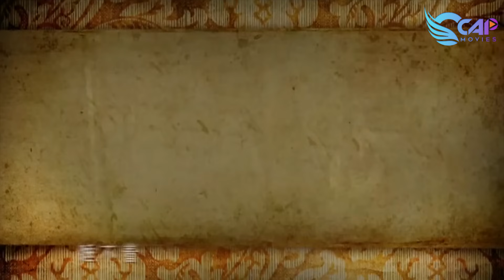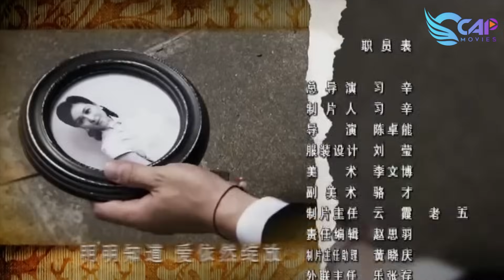Phim Siêu Hay | LÀM DÂU NHÀ GIÀU - Tập 20 | Phim Ngôn Tình Ngọt Ngào Trung Quốc 2023 (Thuyết Minh)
LÀM DÂU NHÀ GIÀU - Tập 20 Thuyết Minh | Phim Ngôn Tình Trung Quốc Hay Mới Nhất 2023

NỘI DUNG PHIM:

Vào thời Trung Hoa Dân Quốc, tại thị trấn Vân Khánh, Đổng Thiên Phúc - đại thiếu gia nhà họ Đổng phải lòng Diệp Tử Xuân - con gái một chủ tiệm may. Sự vướng mắc về những mối quan hệ gia đình và khoảng cách địa vị đã khiến chuyện tình của họ gặp muôn vàn trắc trở. Anh trai nuôi của Tử Xuân vì đem lòng yêu mến cô mà phản bội nhà họ Diệp, đánh cắp váy cưới do chính người cha Diệp Cát Tường may khiến tiểu thư Thiên Mai không thể gã sang nhà họ Long, từ đó tạo ra mâu thuẫn giữa 2 gia đình Diệp - Đổng để Thiên Phúc và Tử Xuân không đến được với nhau. Cùng lúc đó, 2 em gái của Tử Xuân là Tử Thu và Tử Hàn đều yêu em trai của Thiên Phúc là Thiên Hỷ. Cuộc chiến thương trường cùng những mưu mô đen tối sẽ đưa đẩy những bạn trẻ đi đến đâu. Mời quý khán giả thưởng thức bộ phim "Làm Dâu Nhà Giàu" vào lúc 11h30, 18h30 và 20h30 hằng ngày trên CCAP Movies để biết câu trả lời nha.

Diễn Viên: Đới Kiều Thiến, Củng Tranh, Lưu Kiến Tân, Lưu Giai Giai, Lữ Hồng
Thể loại: Phim Ngôn Tình, Phim Tình Cảm Trung Quốc, Phim Ngôn Tình Tổng Tài, Phim Hay Thuyết Minh, Phim Tình Cảm Gia Đình, Phim Mẹ Chồng Nàng Dâu, Phim Ngôn Tình Ngọt Ngào
Số Tập: 35
Thời Lượng: 45 phút/tập
Ngôn Ngữ: Thuyết Minh
Chất Lượng: HD 1080p
Quốc Gia: Trung Quốc
Năm: 2011

© Các video trên kênh " đã được đăng ký bản quyền với Youtube. Vui lòng không sao chép, re-upload dưới mọi hình thức.